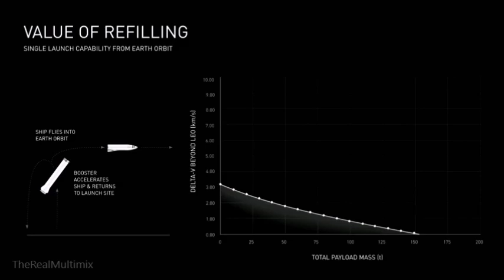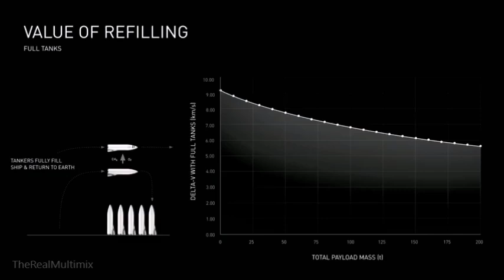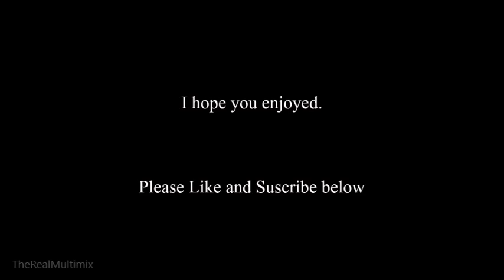New SpaceX BFR design: Importance of automated refueling and docking - Elon Musk (Part 3)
Excerpt from Sept. 2017 SpaceX presentation by Elon Musk. Elon describes in detail the new design concepts for the rocket they have code-named BFR. Mentioned is the importance of orbital automated refueling is vital to the reuseability of the BFR as well as a cost analysis of the new rocket system.